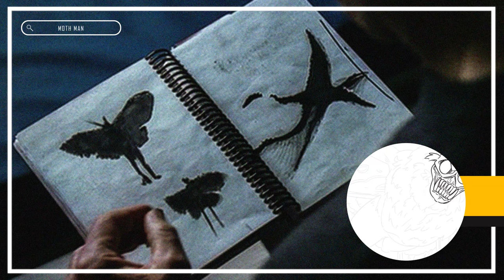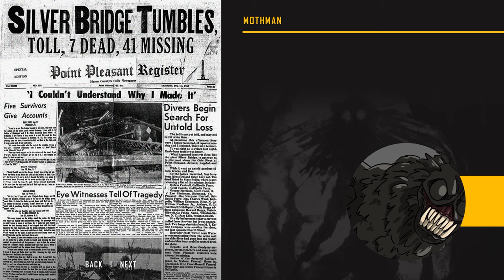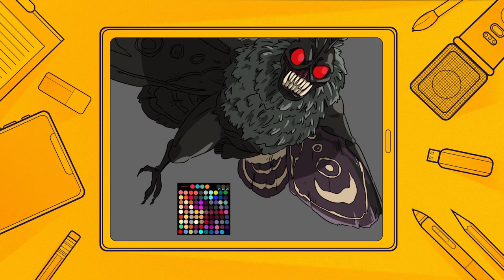Bonkers Arts : มนุษย์ผีเสื้อกลางคืน / Mothman ( Art & Story ) ( วาดรูปวาดการ์ตูน )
Voice & Story : Poom
Illustration : Yorick
⏩สนับสนุนโดเนทพวกเรา
⏩ ติดต่อสปอนเซอร์ โฆษณา